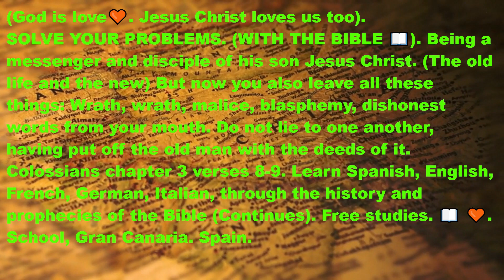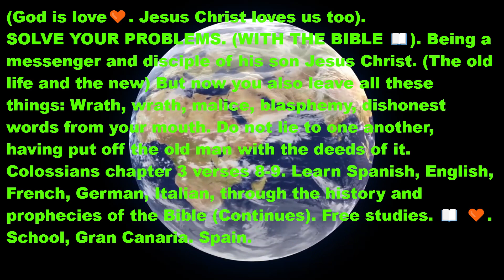65 (God is love 🧡). SOLVE YOUR PROBLEMS. (WITH THE BIBLE 📖). (Awake).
09-11/23. Jesus Christ loves us too). SOLVE YOUR PROBLEMS. (WITH THE BIBLE 📖). Being a messenger and disciple of his son Jesus Christ. (The old life and the new) But now you also leave all these things: Wrath, wrath, malice, blasphemy, dishonest words from your mouth. Do not lie to one another, having put off the old man with the deeds of it. Colossians chapter 3 verses 8-9. Learn Spanish, English, French, German, Italian, through the history and prophecies of the Bible (Continues). Free studies. 📖 🧡. School, Gran Canaria. Spain.